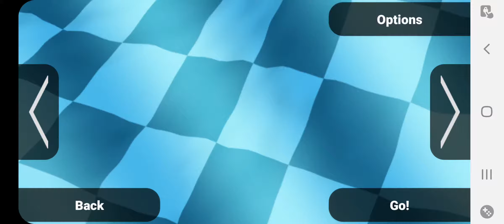Slot Racing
Hello